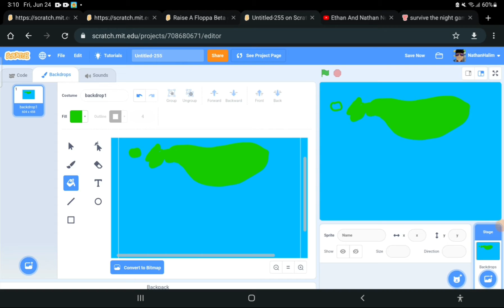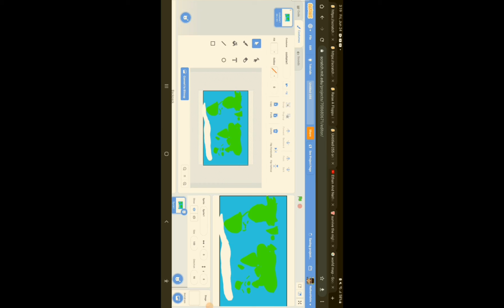Making The World Map Fast Forward!!